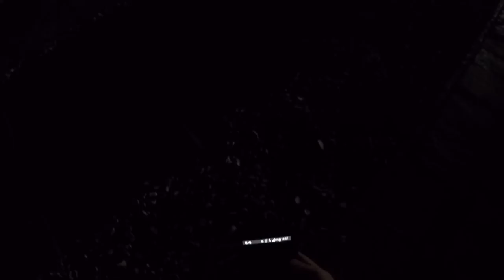HIDING FROM A TRAIN IN TUNNEL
Exploring and walking in a tunnel to be surprised by a comming train.
*Video you may also like to see - "Train runs over a GoPro"

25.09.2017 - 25k views. Wow. Thank you so much everyone for watching. I never expected the video to reach such a high view number. :)